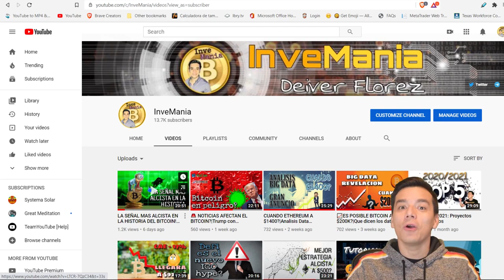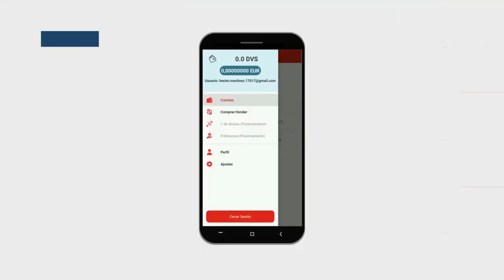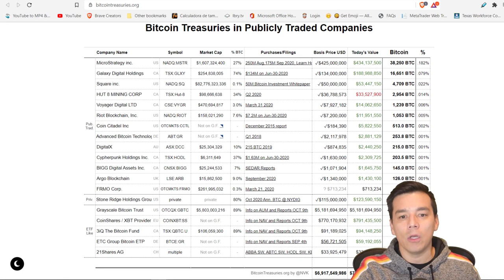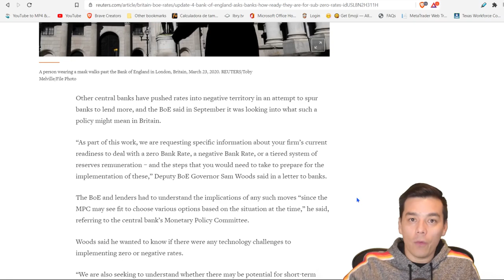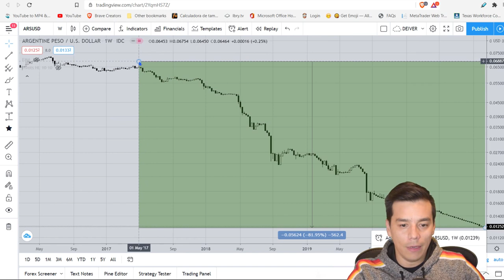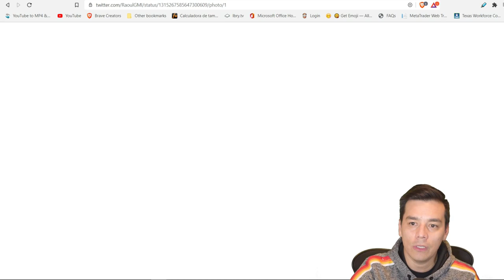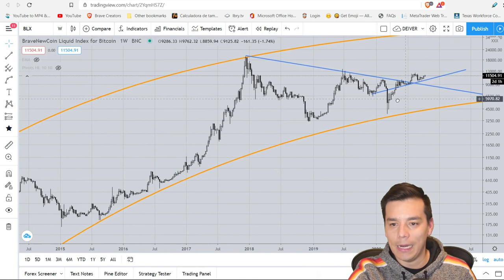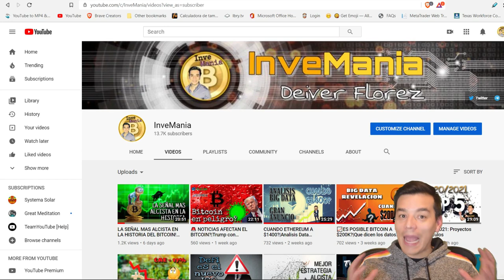🚀PORQUE BITCOIN ES LA MEJOR INVERSION DE TU VIDA! Datos economicos y de mercado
Con la crisis economica actual a nivel mundial con altos niveles de inflacion y devaluacion y posible tasas de interes negativas, el bitcoin se convirtio en la mejor inversion que puedes hacer para protegerte en el largo plazo. Analisis de datos economicos y de mercado.

Recomendaciones:
-Para descargar gratis y de forma segura el navegador web Brave: